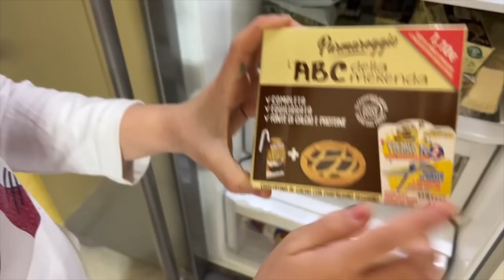VLOG Anastasia si Prepara per la FESTA a Scuola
🍭Unisciti anche tu al teamlollipop🍭